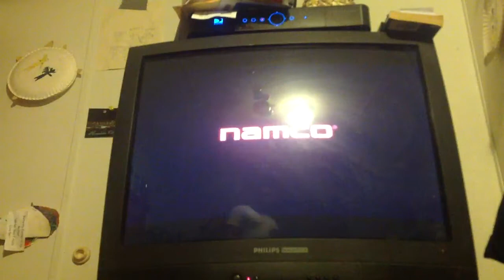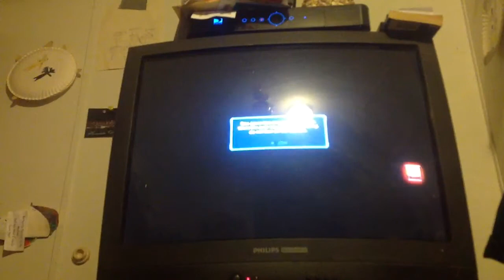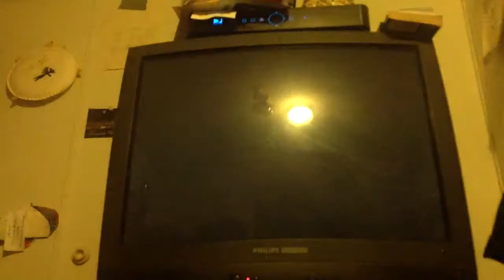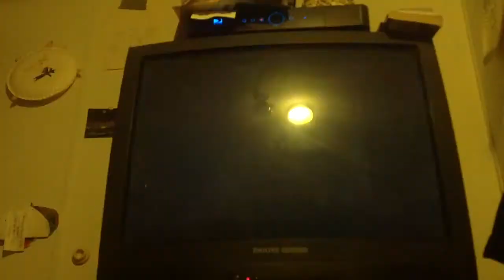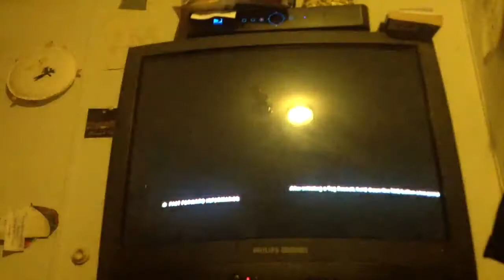Tekken tag tournament 2 gameplay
ttt2 gameplay on the Xbox 360